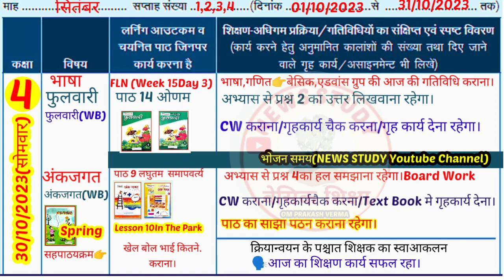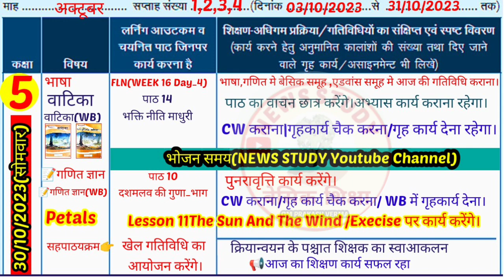Shikshak Diaary class 1 to 5|शिक्षक डायरी कक्षा 1 से 5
in this video 👇
We will see teacher diary 1 to 5
30/October/2023 ki

📢 कक्षा 1 से 5 की शिक्षक डायरी PDF
01 अप्रैल 2023 से अब तक चाहिए तो
All videos Playlist Class 1 to 5 From 01 April 2023 Se Plz Visit link🙏🏻

✍️शिक्षक डायरी कक्षा 1 से 5 तक देखें।
shikshak diary
2023 ki shikshak diary class 5 Class 4 ki shikshak diary 18 September se
Class 4 shikshak diary September 2023 ki
shikshak diary
Class 5 ki shikshak diary
Class 5 shikshak diary September 2023